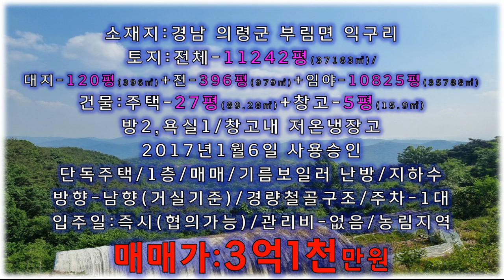넓은 임야 포함 마을과 떨어져 조용한 나홀로 시골주택 의령군 전원주택 매매/의령부동산,의령군부동산,의령전원주택매물,의령군시골주택매매,부림면부동산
시골마을과 떨어져 있는 산능선에 자리잡은 나홀로 시골주택입니다.
경남 의령군 부림면 소재의 전원주택  매물입니다.
텃세 걱정없이 조용한 전원생활 가능한 전원주택으로 넓은 임야를 포함하고
있는 의령 전원주택입니다.
임야에 약초 재배나 유실수를 식재해서 이용할 수 있을 듯 합니다.
주택 옆으로는 버섯재배사도 2동이 있어서 귀농,귀촌해서 버섯재배사
운영하실 분들께 추천드립니다.
주택은 남향으로 앉아서 햇살도 잘 들고, 앞으로는 환상적인 전망이
나오고 있는 의령군 시골주택입니다.
요양목적, 주말용 주택, 기도원,힐링센터등 종교시설로 이용하셔도 좋을 듯 합니다.
경남 창녕군 남지읍 남지리 293-36/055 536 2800
허재영(소속공인중개사 배덕운)